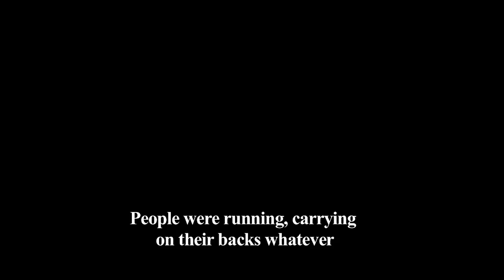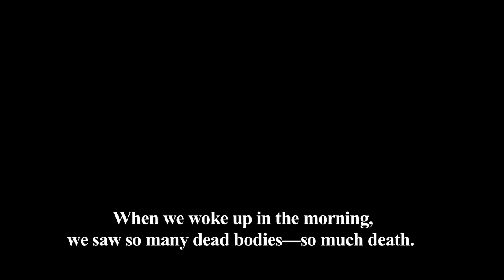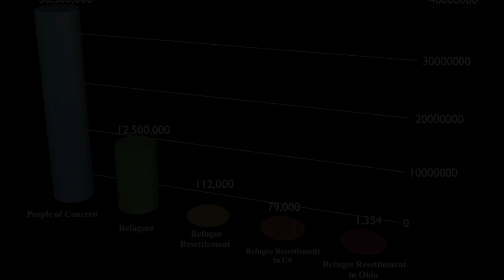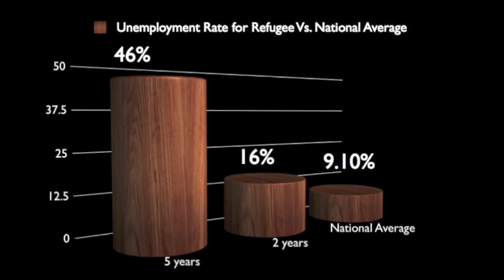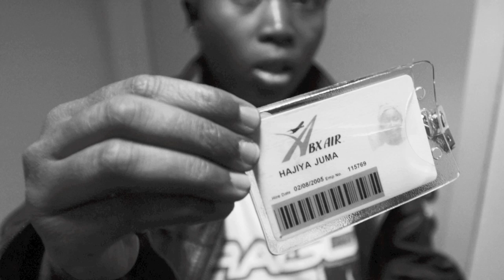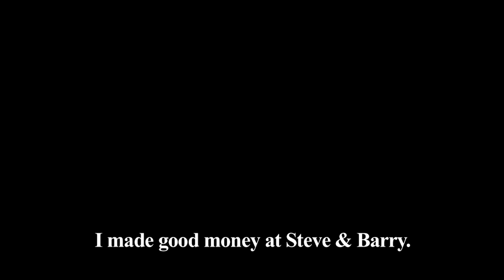Women, War and Resettlement: Nasro's Journey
The story of one Somali woman's journey from her war-torn homeland to a new home in Columbus, Ohio. Nasro could not speak English, had no family for support, and had no job when she arrived in the states.

This program shows the challenges Nasro and other refugees face.